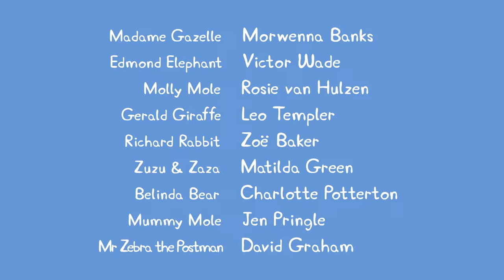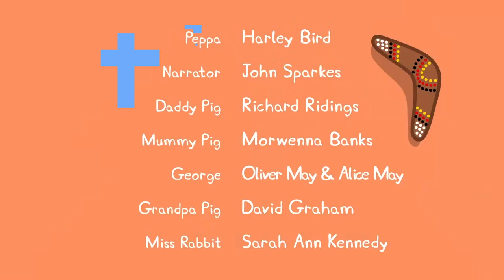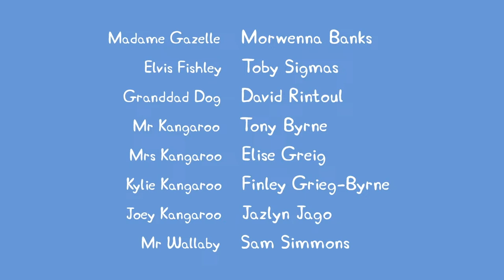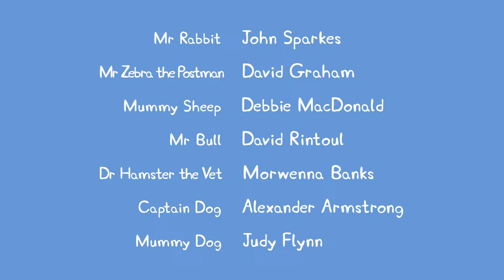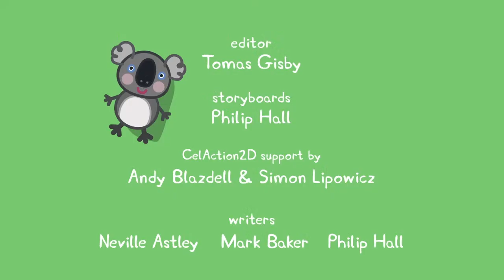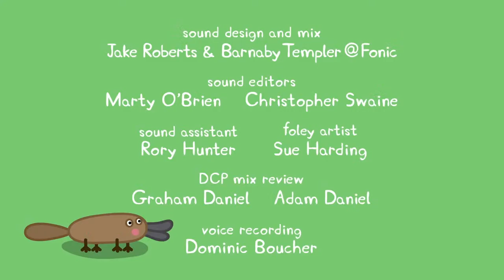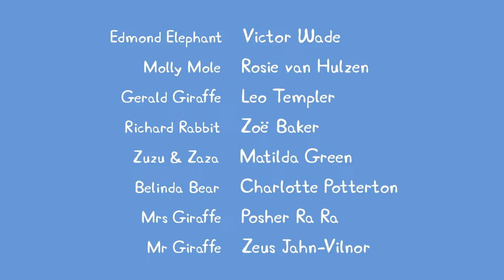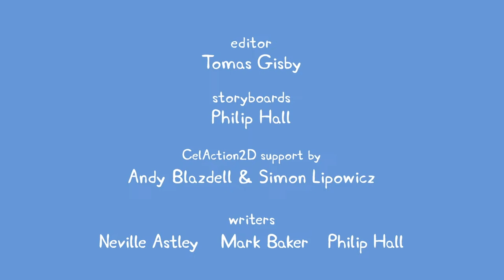🔴 PEPPA PIG LIVESTREAM 🐷 FULL EPISODES ALL SEASONS 🐽 PLAYTIME WITH PEPPA